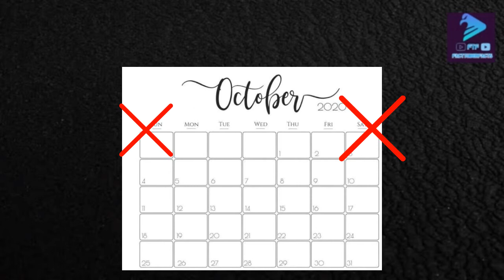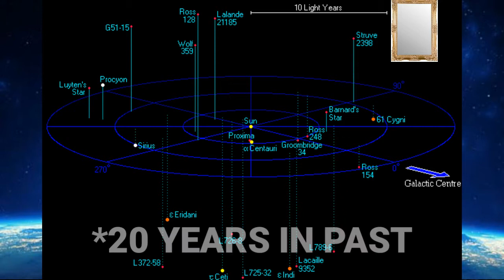Youtube पे सबसे पहले किसने किये थे 100k,1M और 10M Subscribers ? Who Cross 100k, 1M & 100M YT Subs 26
Youtube पे सबसे पहले किसने किये थे 100k,1M और 10M Subscribers ? | Who Cross 100k, 1M & 100M YT Subs | FactTechz

Do you know ? Who has completed 100k subscribers and 1 subscriber and 1 subscriber first on YouTube? Watching this video to go? | 20 Most Amazing Facts | FE Ep #6.

Lets explore enigmatic random facts in the episode 26 of TEF ( Top Enigmatic Facts).